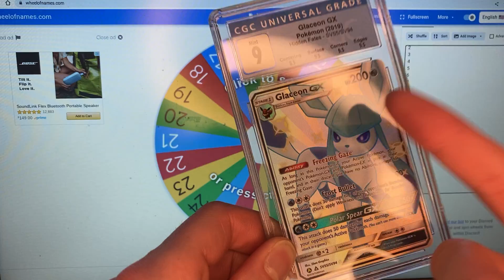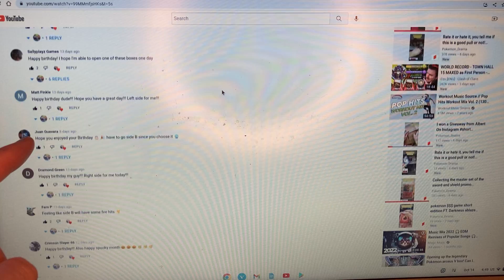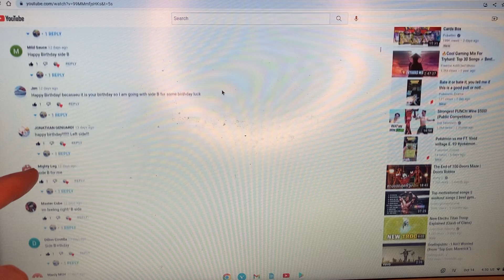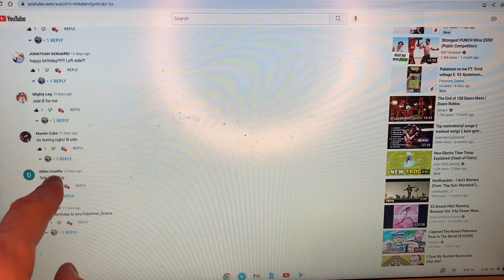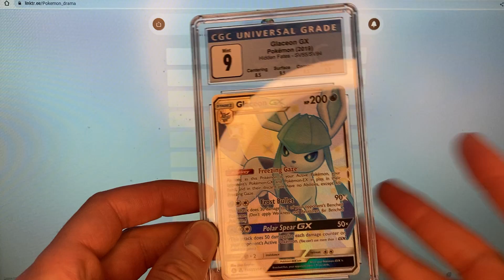And the happy birthday giveaway winner from the dragonite Vstar premier ball video is……!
Congratulations to the winner you have 48 hours to get into contact with me on Instagram or one if my other social medias to claim your winnings!!
Pokemon_drama02
The other social medias i have are down below

Will be giving away 30 pack God packs and slabs to lucky YouTube subscribers in either a kahoot game or a wheel of winning and a wheel of elimination!!